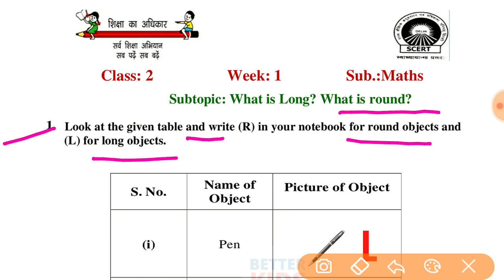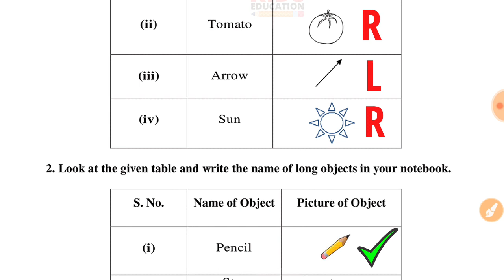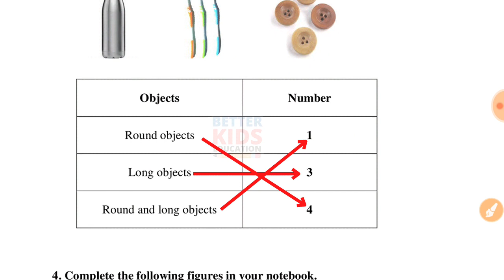Worksheet 1 Class 2 maths What is long What is round Mathematics worksheet solution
Worksheet 1 Class 2 EDMC Mathematics Worksheet 1 What is long What is round maths worksheet 1 Fully Solved उत्तर
Worksheet 1 Class 2 NDMC Mathematics Worksheet 1 What is long What is round maths worksheet 1 Fully Solved उत्तर
Worksheet 1 Class 2 SDMC Mathematics Worksheet 1 What is long What is round maths worksheet 1 Fully Solved उत्तर
Worksheet 1 Class 2 SCERT Mathematics Worksheet 1 What is long What is round maths worksheet 1 Fully Solved उत्तर
EDMC Class 2 Mathematics Worksheet 1 What is long What is round maths worksheet with solution NDMC Class 2nd गणित कार्यपत्रक 1 क्या है लम्बा क्या है गोल maths worksheet उत्तर सहित What is long What is round

Hi, in this video we gonna tell about Worksheet 1 Class 2 EDMC Mathematics कार्यपत्रक 1 in simple way so that you can understand Worksheet 1 Class 2 NDMC Mathematics कार्यपत्रक 1 easily.
We solve all the question of Worksheet 1 Class 2 SCERT Mathematics कार्यपत्रक 1 with explanation.
edmc worksheet 1 class 2
class 2 maths worksheet scert worksheets maths grade 2 scert class 2 worksheet 1 math with solution